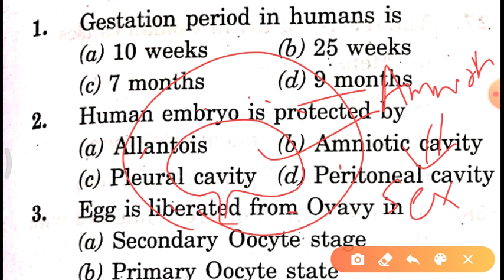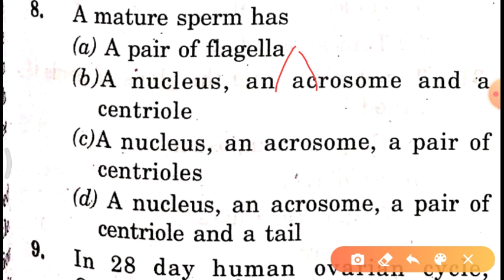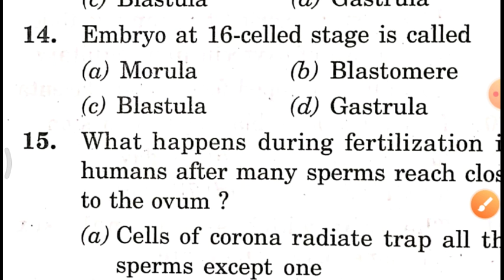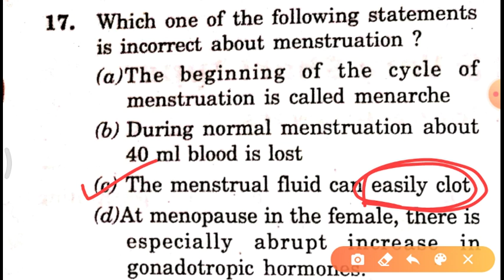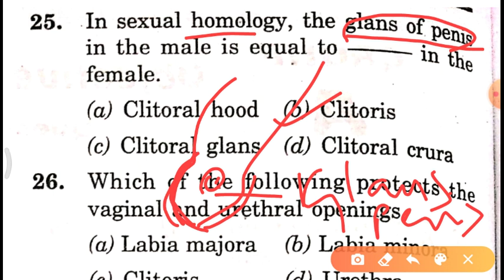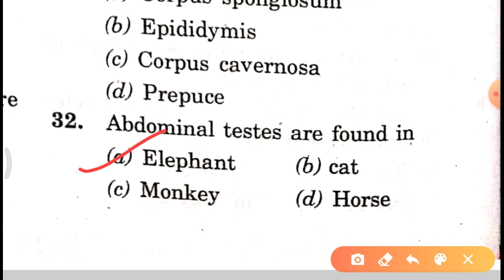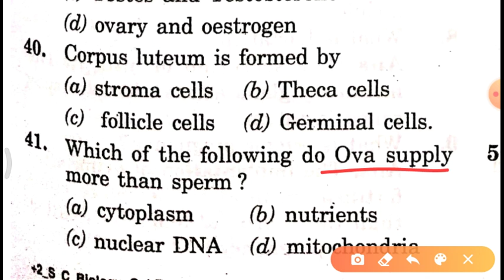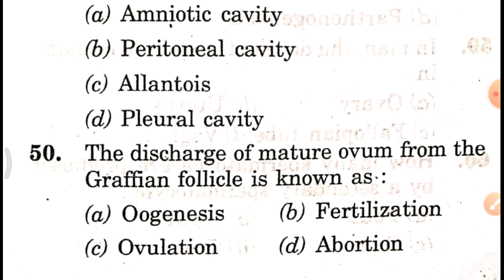Top 50 Imp MCQs On ♂️Human♀️ Reproduction🎎 | +2 CHSE Board Exam/12th CBSE | ISC | OSSTET | TGT/PGT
Top 50 Imp MCQs On ♂️Human♀️ Reproduction🎎 | +2 CHSE/12th CBSE/ISC/OSSTET/TGT/PGT